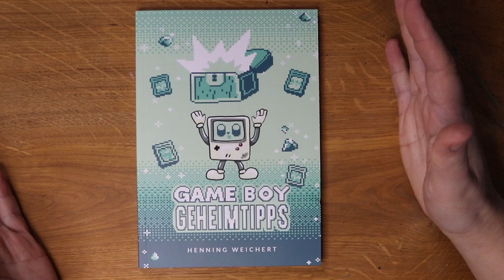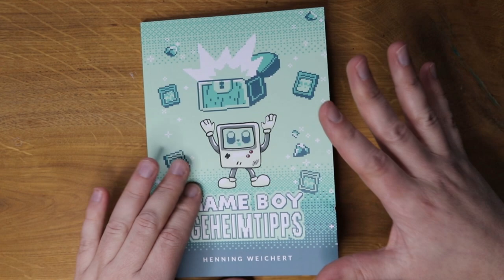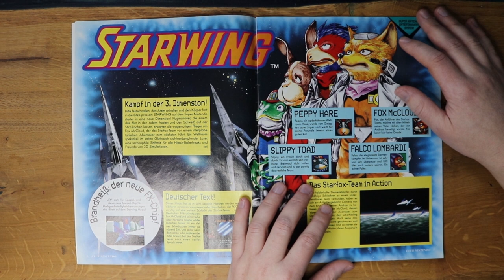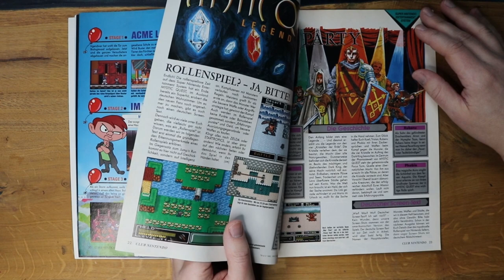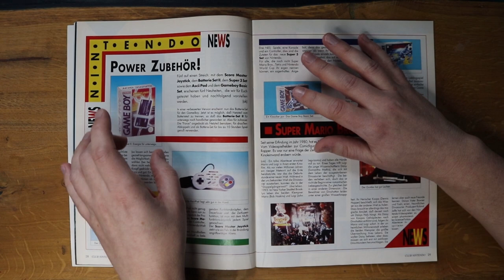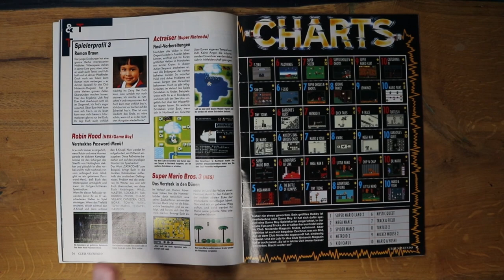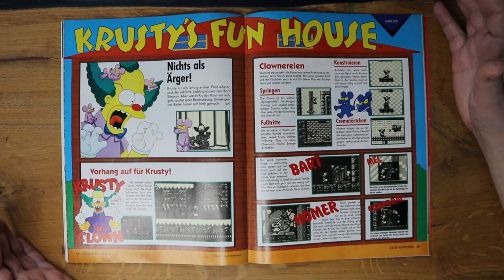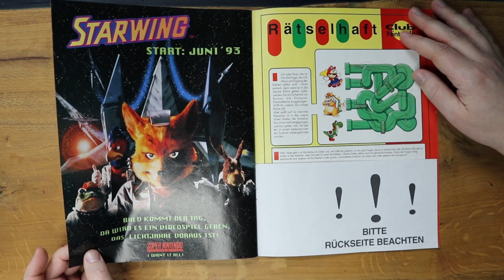Starwing, MysticQuest + Kirby! Retro Panda blättert in Club Nintendo 3/93 feat. Game Boy Geheimtipps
(Werbung)